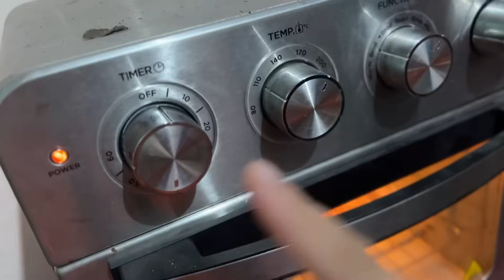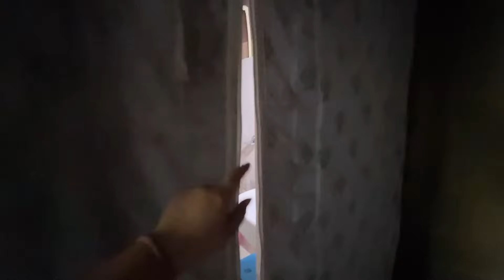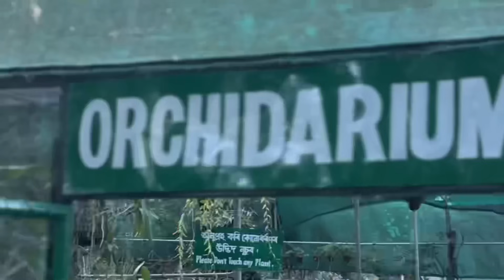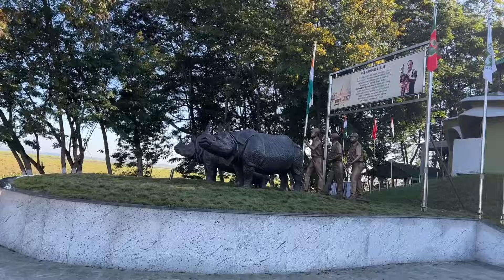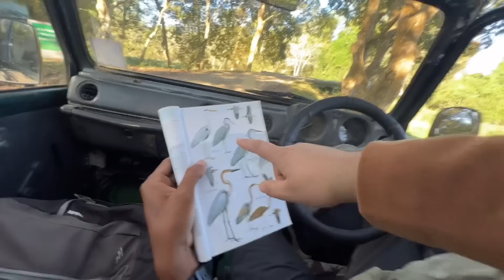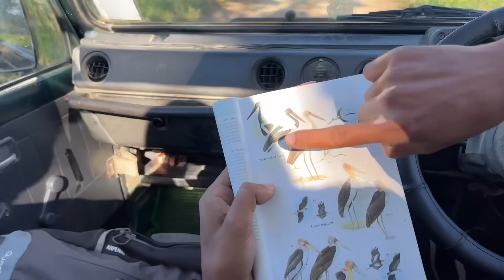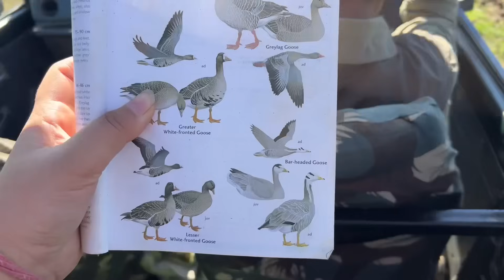Starbucksৰ নিচিনা Walnut Banana Cake😋Kazirangaত Bonfire Camping korilu🏕️Karbi Tribe🌻Orchid Garden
For Kaziranga Bookings do contact here👉🏻 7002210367